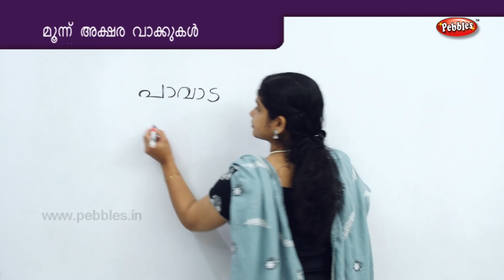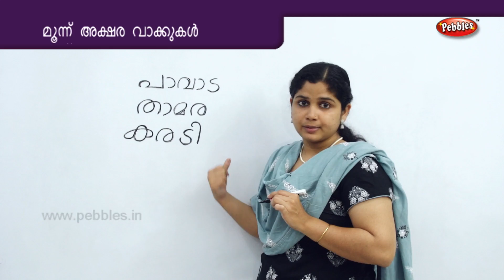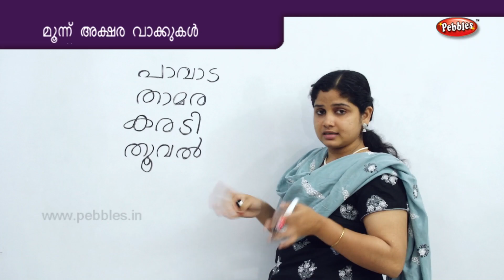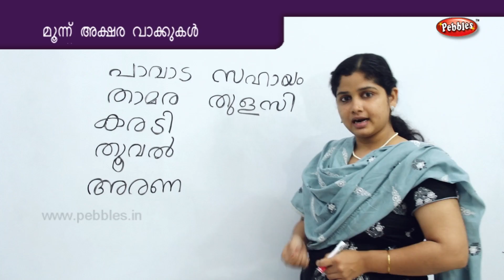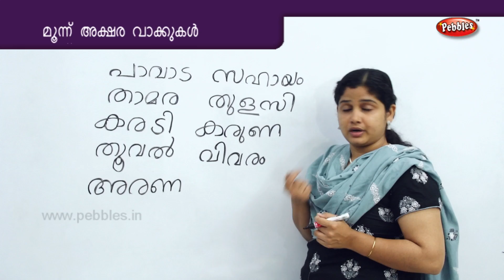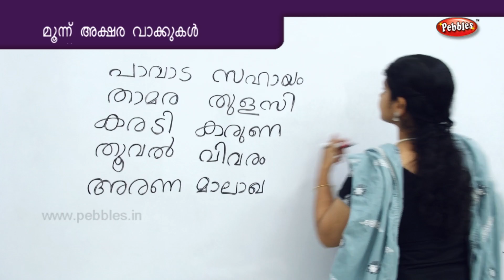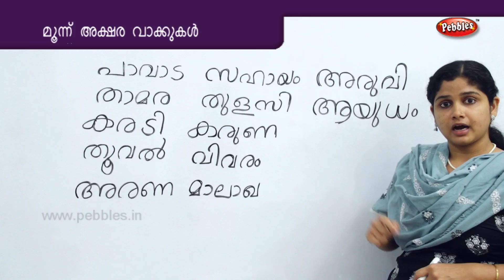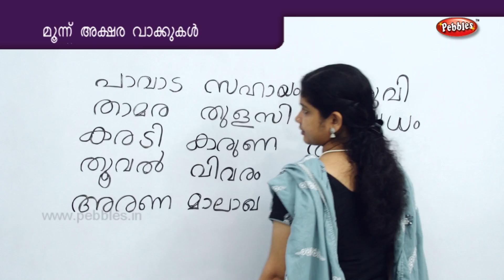Three Letter Words in Malayalam | Preschool Educational Videos | Kids Learning Videos